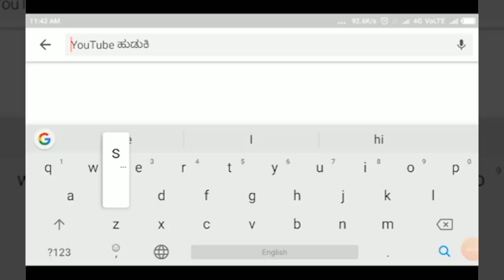YAMAKANMARADI- ಸಿಇಎಸ್ ಶಾಲೆಯಲ್ಲಿ ಅದ್ದೂರಿಯ ಗಾಂಧೀಜಿ ಮತ್ತು ಶಾಸ್ತ್ರಿಜಿ ರವರ ಜನ್ಮದಿನಾಚರಣೆ.|| SATYAM TV